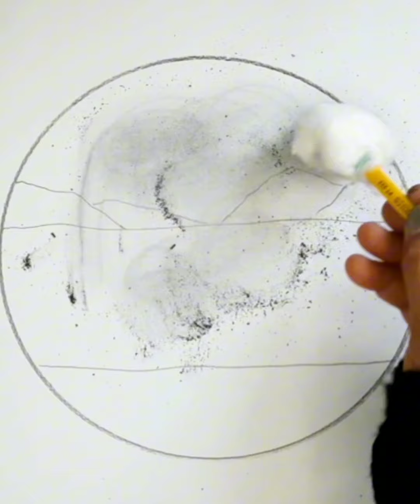How to draw landscape with pencil | How to draw romantic couple with pencil sketch step by step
colour pencil drawing in circle step by step
scenery drawing with pencil colour in circle
pencil drawing in circle easy
how to draw scenery shading
easy and beautiful shading
drawing
realistic scenery shading
drawing
pencil shade drawing easy girl
how to make simple with pencil
easy circle drawing for
beginners
easy circle drawing with pencil
how to draw circle shape
drawing
easy pencil shading drawing in circle
pencil drawing in circle easy step by step
circle scenery drawing with
pencil
pencil shading drawing easy in easy ways
how to make simple drawing with pencil
beginners
drawing
pencil
landscape drawing easy
beautiful
landscape drawing easy
landscape drawing with
pencil
landscape drawing for kids
landscape drawing with
pencil colour
landscape drawing colour
landscape drawing colored
pencil
landscape drawing with
watercolor
landscape drawing painting
landscape drawing in
autocad
how to draw landscape
with pencil
Scenery
drawing
with watercolor
easy
painting
how to draw landscape in
illustrator
easy way
with acrylic paint
with pencil colour
how to draw beautiful
landscape night scenery
drawing ideas acrylic
painting
landscape scenery
landscape very easy step
by step